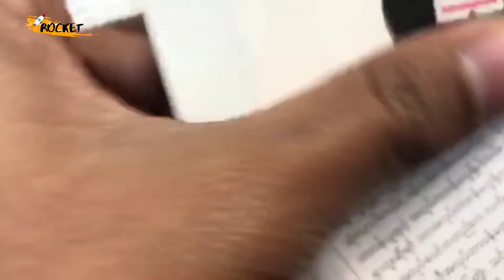Fake solar power car alarm lamp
အရာရာ စိတ်မချရတဲ့ ခေတ်ကြီးထဲမှာ
သင်တို့ရဲ့ အဖိုးတန်ကားတွေ ကို လွယ်လင့်တကူ ရပ်ထားခဲ့မယ် ဆို ရင် စိတ်ချရပါ့မလား………။

ညအမှောင်ထဲမှာလည်း မှိတ်တုတ်မှိတ်တုတ် အချက်ပြပေးတဲ့ fake car alarm lamp လေး တပ်ထားမယ် ဆိုရင် ကားနားကို ကပ်ဖို့ လူ လာခဲ့ရင်တောင်
ရိွန္သြားမွာ အမွန္ပါပဲ……။

တကယ့် အစစ် car alarm တွေလို အချက်ပြပေးမဲ့ မီးလေးက solar system ပါတဲ့ အတွက် နေရောင်ခြည်ရနေယုံနဲ့ charger သွင်းစရာမလိုပဲ အားပြည့်နေမှာပါ……။

Charger သွင်းပြီး အသုံးပြုမယ် ဆိုလည်း USB ပါတဲ့ အတွက် နေရောင်မရတဲ့ နေရာဆိုလည်းစိတ်ပူစရာမလိုတော့ဘူးပေါ့…..။

Double tape လေးပါတဲ့ အတွက် ကိုယ်တိုင် အလွယ် တကူ တပ်ဆင်နိုင်ပါတယ်…….။

Car alarm အစစ် မတပ်ချင်တဲ့ သူတွေ အတွက် အဆင်ပြေဆုံးသော အချက်ပြမီးလေးကို အတန်ဆုံးဈေးနဲ့ ရောင်းချပေးမှာပါ…….။

ဈေးနှုန်း – 7700 Kyats

ဆက်သွယ်မှာယူနိုင်တဲ့ ဖုန်းနံပါတ်လေးတွေကတော့

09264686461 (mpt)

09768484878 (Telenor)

ကိုဆက်သွယ်မှာယူနိုင်ပါတယ်